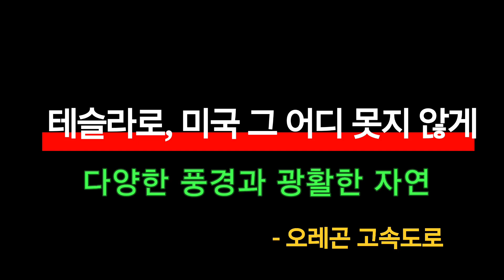죽기전에 꼭 가봐야할 드라이브, 미국의 오래곤 고속도로, 인문학, 정병태, 오래곤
테슬라로 그 어디 못지 않은 드라이브 도로
미국의 오래곤 고속도로
정병태 교수의 인문학